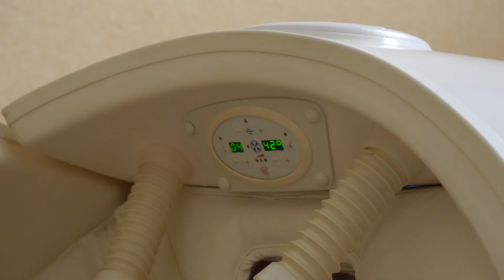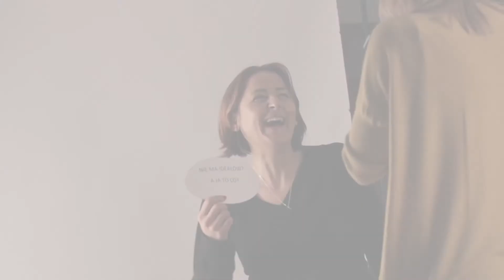Ladies First cz1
Fantastyczny weekend przygotowany przez Aquapark Sport Hotel Interferie w Świeradowie Zdroju z okazji dnia kobiet. Dla wszystkich pań przygotowano atrakcje w postacji zabiegów w hotelowym Spa, warsztatów makijażu, profesjonalnej sesji fotograficznej, cudownych wycieczek z przewodnikiem oraz Zumboteki, czyli 3 godziny prawdziwego szaleństwa.